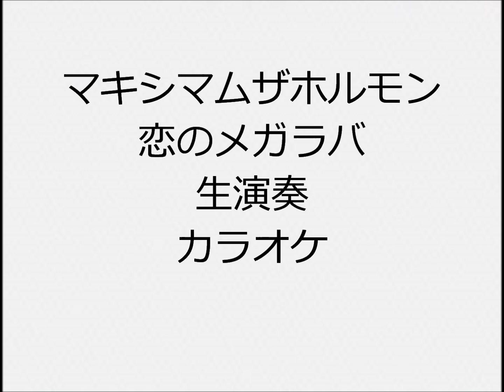マキシマムザホルモン 恋のメガラバ 生演奏 カラオケ Instrumental cover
1人で全楽器弾いてます  ドラムはキーボードにドラムがあるので、それで叩いてます ドラムもピアノもシンセもあまり得意ではないので、弦楽器含め自己流の所多々あります  I play all instruments but i don’t play real drums I use electronic keyboard instead of real drums  I’m not good at playing so …

マキシマムザホルモン
生演奏 カラオケ Instrumental cover